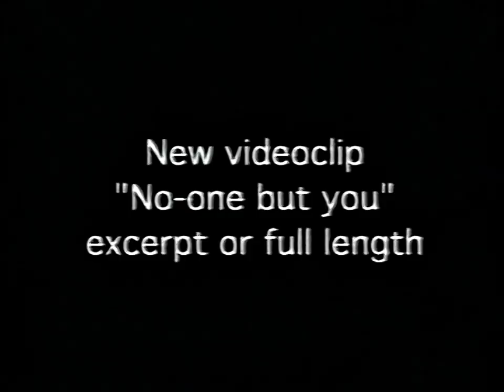Queen Rocks 1997 EPK (Interviews + No One But You - BTS)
Originally sourced from an Argentinian promotional VHS tape, digitized and shared by Wilki Amieva. The comparison video

Join the FB group to download this as well as other projects